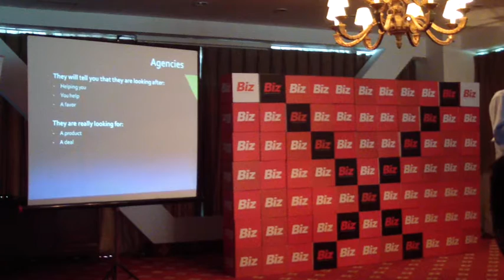Prezentare Mugur Patrascu - iLeo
Prezentare Mugur Patrascu - iLeo smsbrasov Revista Biz